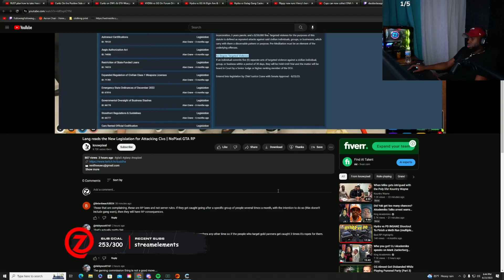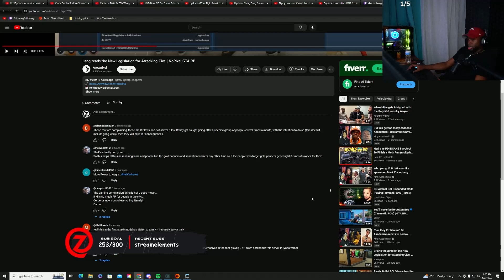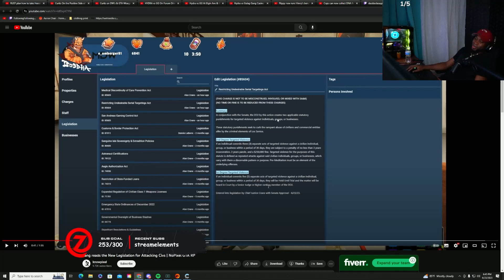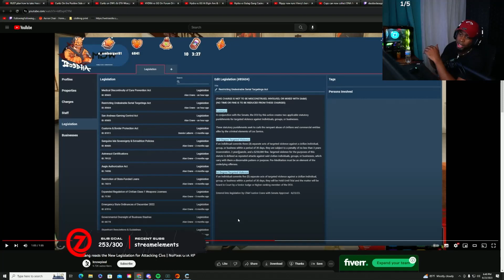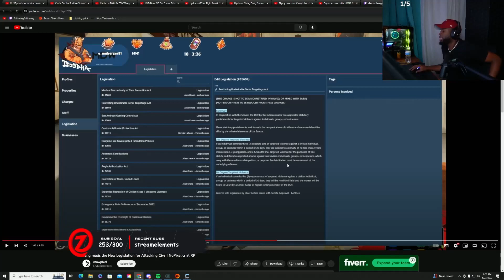Buddha Reads NEW Legislation On ATTACKING CIVS!!! | NoPixel RP | GTA | CG